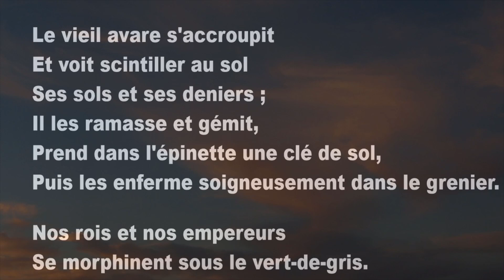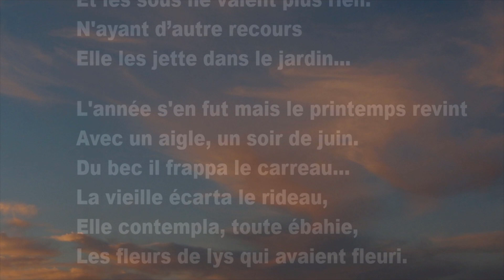L'ARGENT EST ROI (poème audio)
Electronic Art studio.